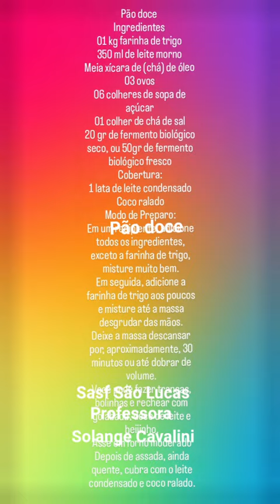Pão doce 😋😋😋🥖 com a professora Solange Cavalini no SASF SÃO LUCAS🙏🏼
sasfsaolucas
Receita do Pão doce
Ingredientes
01 kg farinha de trigo
350 ml de leite morno
Meia xícara de (chá) de óleo
03 ovos
06 colheres de sopa de açúcar
01 colher de chá de sal
20 gr de fermento biológico seco, ou 50gr de fermento biológico fresco
Cobertura:
1 lata de leite condensado
Coco ralado
Modo de Preparo:
Em um recipiente, adicione todos os ingredientes, exceto a farinha de trigo, misture muito bem.
Em seguida, adicione a farinha de trigo aos poucos e misture até a massa desgrudar das mãos.
Deixe a massa descansar por, aproximadamente, 30 minutos ou até dobrar de volume.
Você pode fazer tranças, bolinhas e rechear com goiabada, doce de leite e beijinho.
Asse em forno moderado Depois de assada, ainda quente, cubra com o leite condensado e coco ralado.